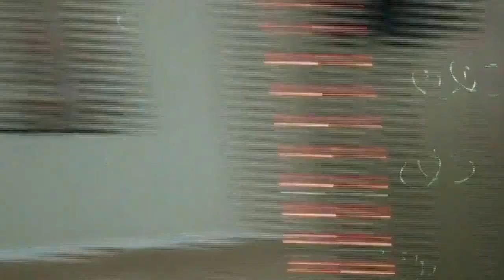Че те надо конкурс Осенний марафон 2016